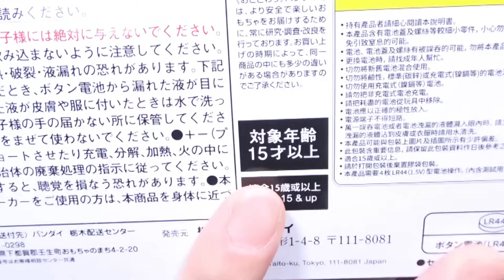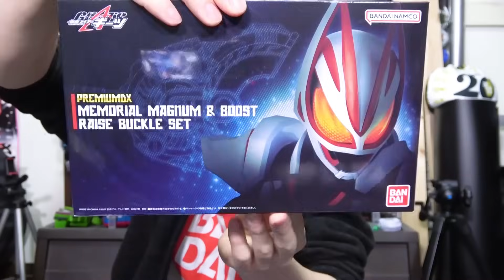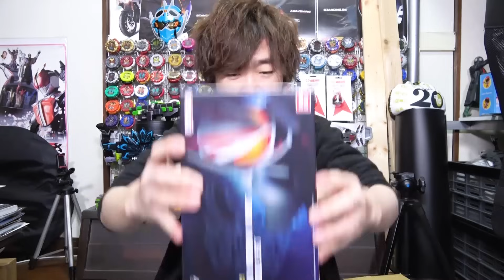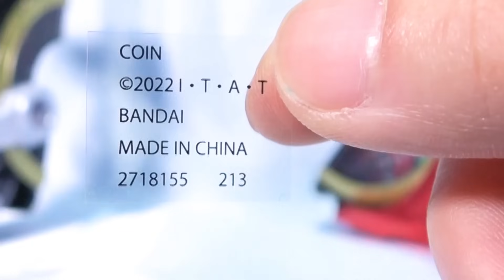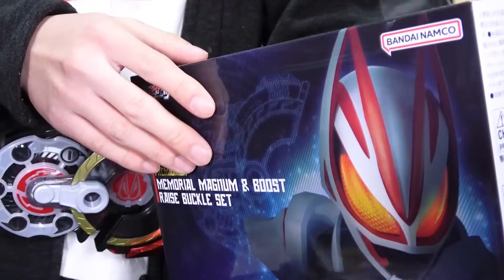【ギーツ】改善された変身再現に最終回再現も！サイズアップしちゃって本物届いてきたの！？ PREMIUM DX メモリアルマグナム＆ブーストレイズバックルセット